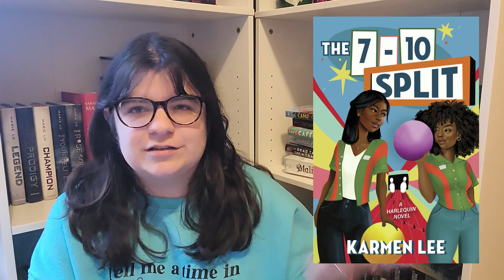2024 Most Anticipated Books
Do you have any anticipated releases that you're excited for? Also if there are any on this list that intrigue you, that you'd like for me to read let me know and I can prioritize them!
My full list on my most anticipated releases of 2024 is on Goodreads and you can click the link down below to look at it.
I hope you enjoyed this video! It'd really help me out.
Editing done with Wondershare Filmora